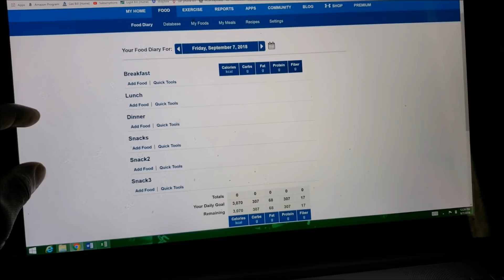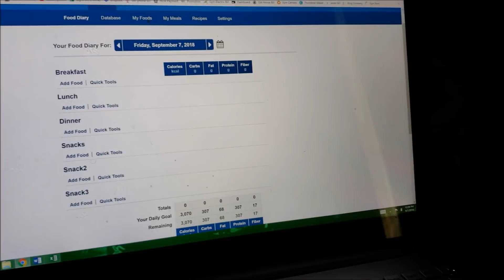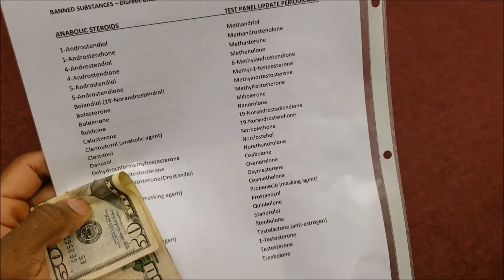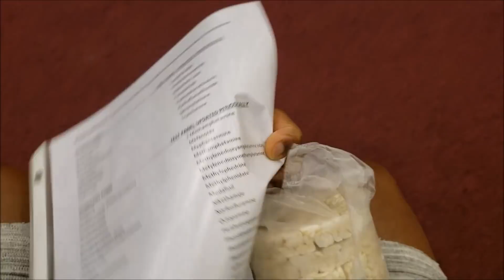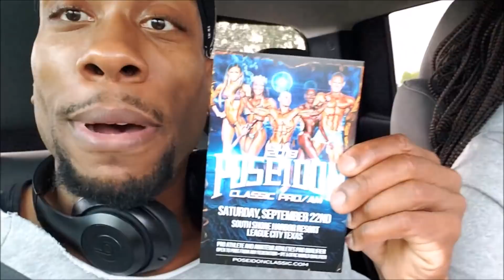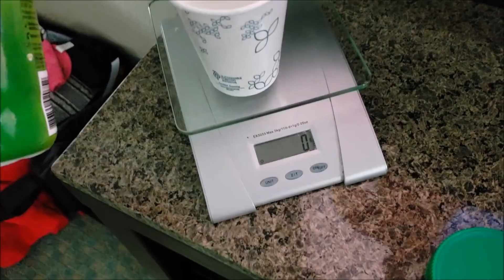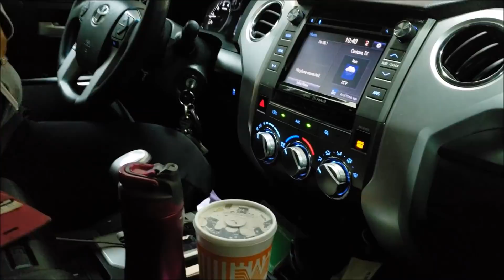Show Ready Jones Ep:4- 1 Day Out | Drying Out/Carbing Up | One More Show??